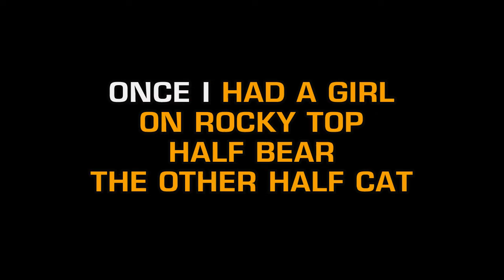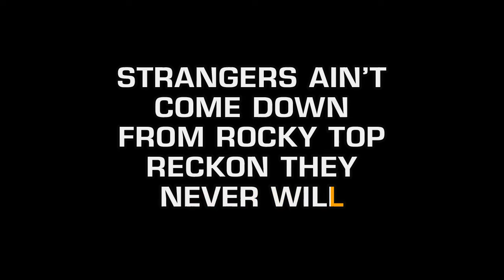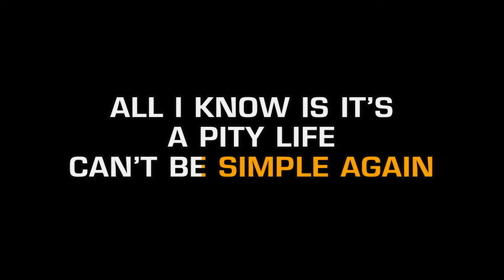Osborne Brothers - Rocky Top (Karaoke)